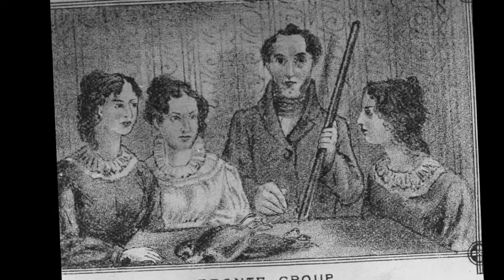Emily Brontë Documentery - The History Of Emily Brontë in Timeline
Emily Jane Brontë (30 July 1818 – 19 December 1848)[3] was an English novelist and poet who is best known for her only novel, Wuthering Heights, now considered a classic of English literature. She also published a book of poetry with her sisters Charlotte and Anne titled Poems by Currer, Ellis and Acton Bell with her own poems finding regard as poetic genius. Emily was the second-youngest of the four surviving Brontë siblings, between the youngest Anne and her brother Branwell. She published under the pen name Ellis Bell.